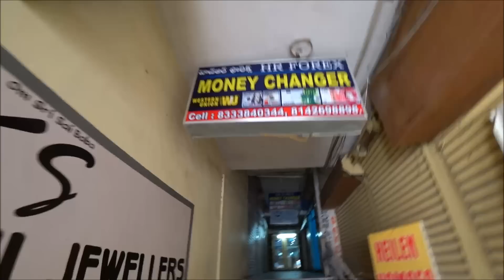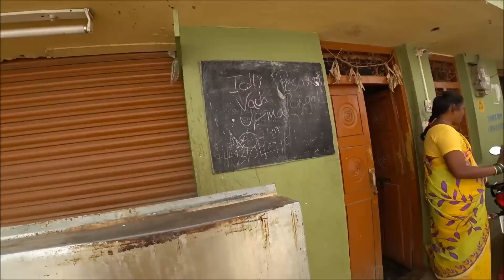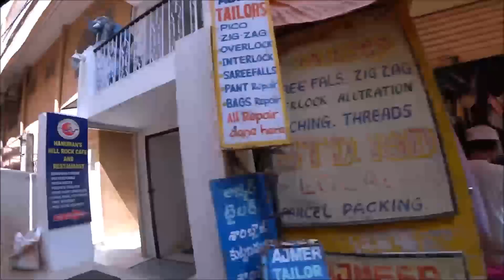СЕМЕЙНЫЙ ШОПИНГ В ИНДИИ. МУЖУ ЭТАЖЕРКА, МНЕ СУШИЛКА... ПУТТАПАРТИ.